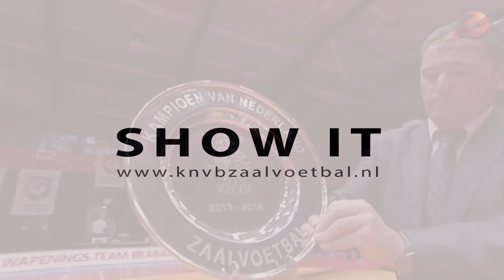Wedstrijd van de Week: FCK/De Hommel vs. 't Knooppunt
De Eredivisie gaat verder. In Den Bosch speelt FCK/De Hommel op zaterdagg 10 januari tegen het Amsterdamse 't Knooppunt. Aanvang 20 uur, mis het niet!